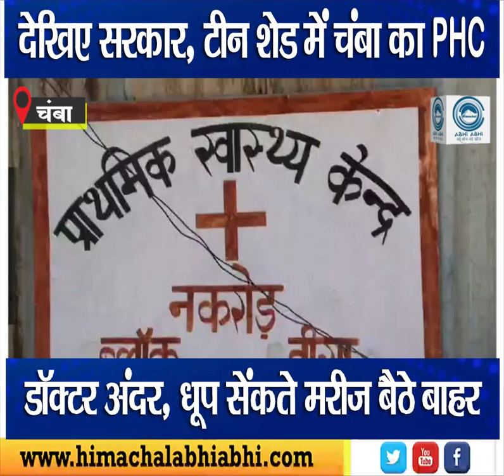Chamba | PHC | No Building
If we talk about health facilities in Himachal, Chamba district has the most sick and distressed facilities. Sometimes there is a long journey carrying the patient on the back and sometimes there is lack of ambulance road. See the condition of the hospital which is running in Teen Keyshed in this video of Teesa. Teesa's primary health center, which provides health facilities to more than 20 panchayats, is forced to make patients sit outside in the sun due to lack of a building. This condition has been there for many years. Governments came and went, but the hospital running in a tin shed did not get a building.